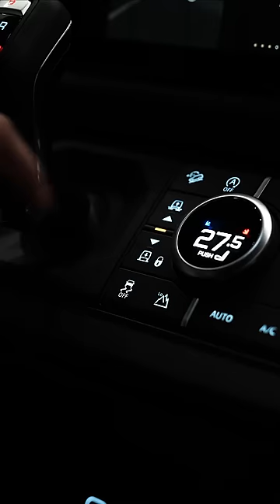Land Rover Defender Supercharged V8 | Luxury Off-Roader SUV